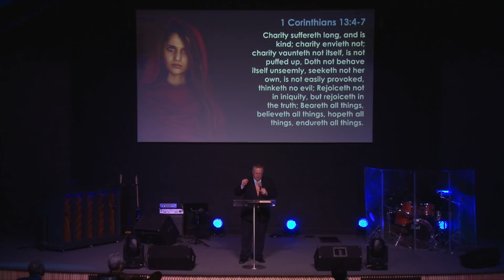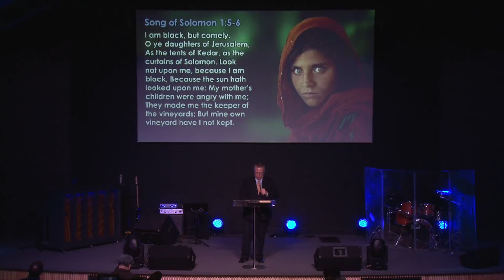Here Comes the Bride - Part 3 - The Wounded Bride - Pastor Raymond Woodward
Pastor Raymond Woodward preaching Part 3 of “Here Comes the Bride” on the Song of Solomon on Wednesday evening. March 3rd, 2021.